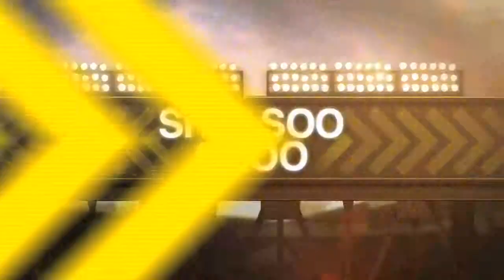2013/09/23 Recap: NYM 2, CIN 3 - F/10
9/23/13: Choo's walk-off hit sends Reds to playoffs